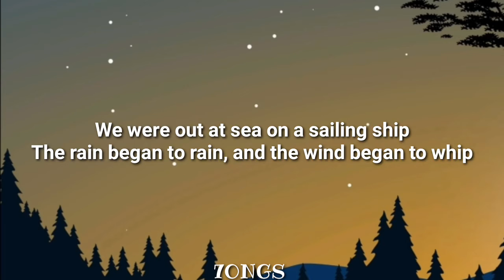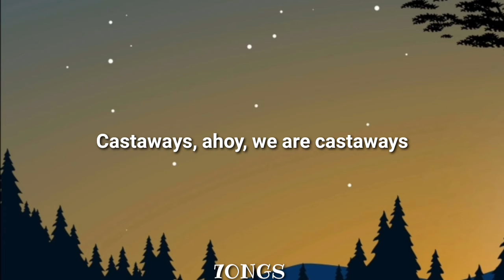The Backyardigans - Castaways (Lyrics) (TikTok Song) Castaways, We Are Castaways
Lyrics:

Castaways, we are castaways
Ahoy there, ahoy, we are castaways
We're stuck where we are
With no house, no car
Castaways, ahoy, we are castaways

We were out at sea on a sailing ship
The rain began to rain, and the wind began to whip
We felt the ship tip, it was going down
So we launched our lifeboat, so we wouldn't drown

On an island at sea
Just me (me), and me!